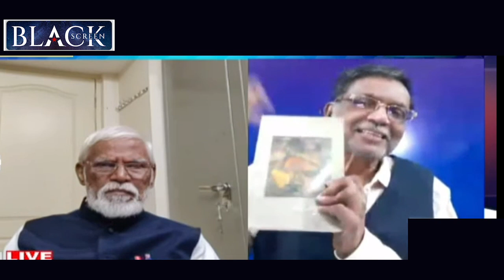Socio Cultural Revolutionary Ambedkarite Dr Gail Omvedt | Author and Activist | Dr Katti Padma Rao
Black Screen Blackscreen